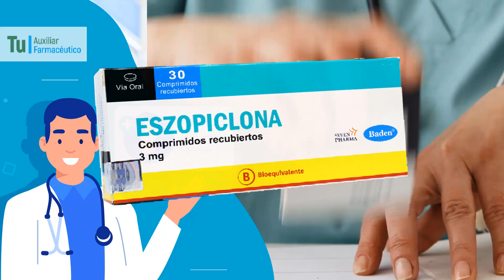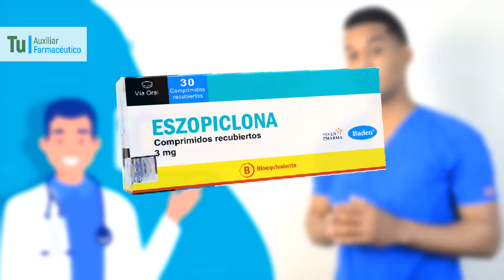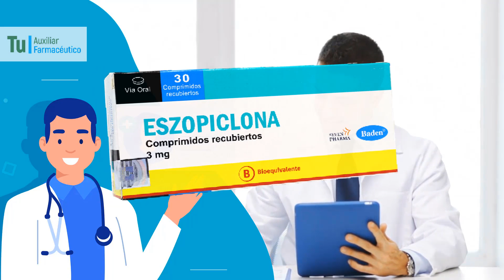ESZOPICLONA para que sirve , Dosis y Como se usa 💊 Para tratar el insomnio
GRACIAS!! La eszopiclona pertenece a la clase de medicamentos llamados hipnóticos sedantes. Se utiliza para el alivio sintomático a corto plazo de los trastornos del sueño.

ESZOPICLONA para que sirve , Dosis y Como se usa 💊